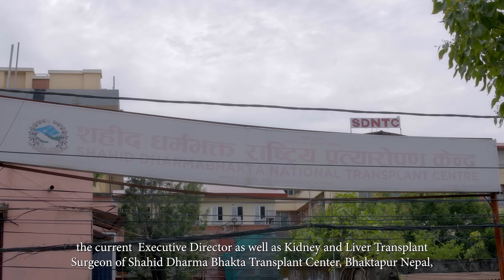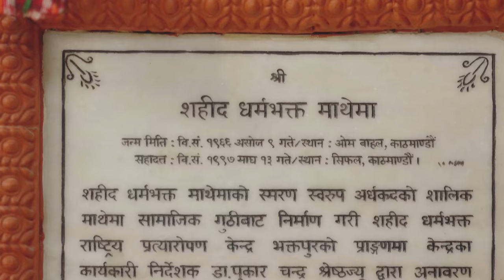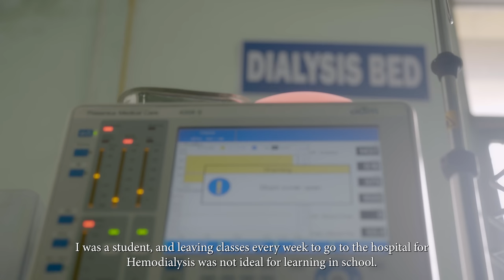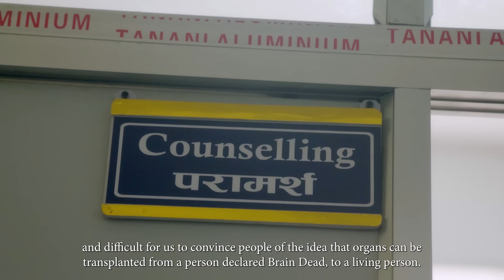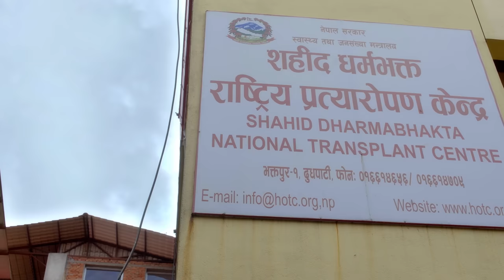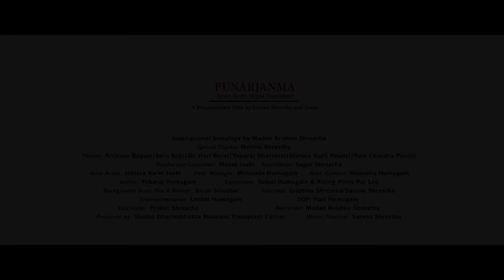“पुनर्जन्म” | Brain Death Organ Transplant | Documentary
Special Thanks:

Ministry of Health and Population of Nepal

Dr. Pukar Chandra Shrestha, (Executive Director and  Kidney & Liver Transplant Surgeon, Shahid Dharmabhakta National Transplant Center, Nepal)

Mrs. Nabina Shrestha

Documentary Narrated by: Madan Krishna Shrestha

Produced by: Shahid Dharmabhakta National Transplant Center, Bhaktapur Nepal

Background Score: Kiran Tuladhar

Voice Artist: Jebicca Karki Joshi

Thanks: SDNTC staff members

Production Controller: Manoj Joshi

Asst. Cameraman: Rajendra Humagain

Gaffer: Yubaraj Humagain

Cinematographer: Uttam Humagain

DOP: Hari Humagain

Edit/ Color: Prabin Shrestha

Writer/ Director: Sarana Shrestha